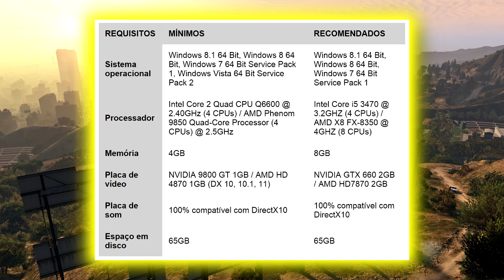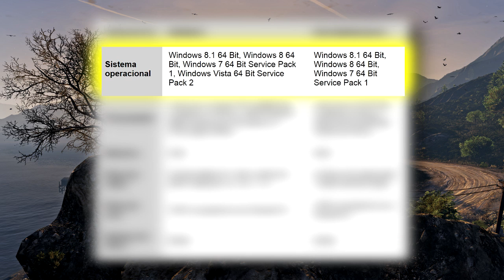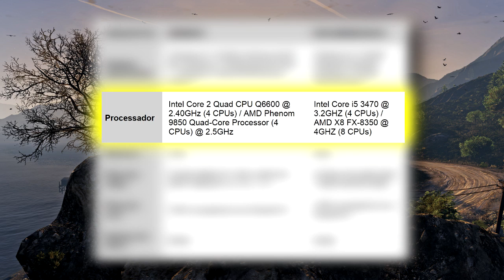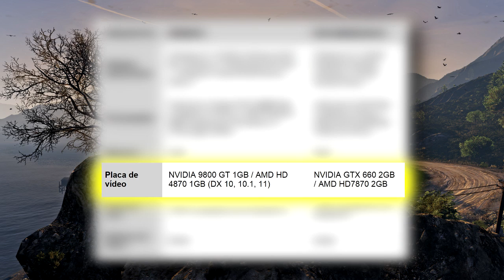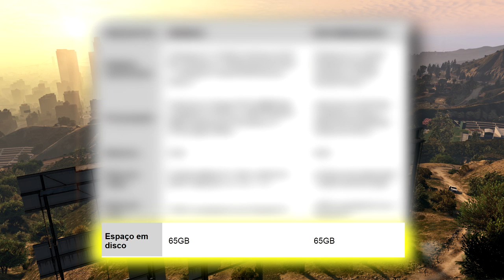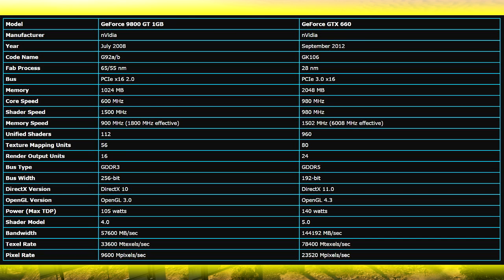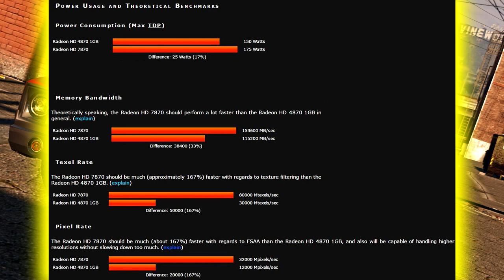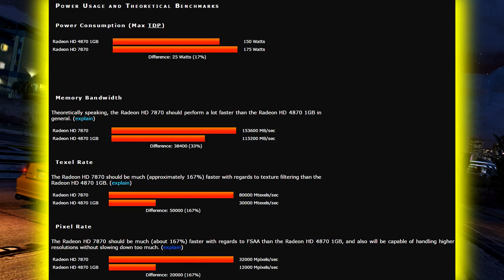GTA V no PC – Explicando o que Você Precisa e a Minha Teoria do Anti-Cheat